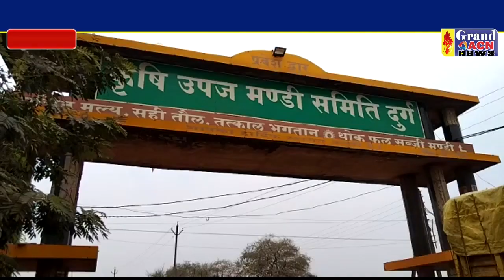दुर्ग के सब्जी मंडी के बाहर आज भी सजी सब्जी की दुकानें